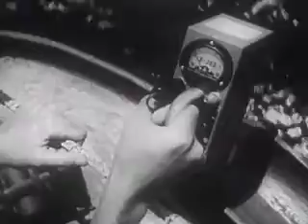Military training film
Airplanes and missions of the U.S. Army Air Forces, emphasizing Operation Crossroads (the Bikini Island atomic bomb tests).